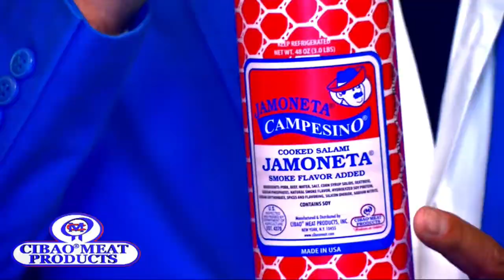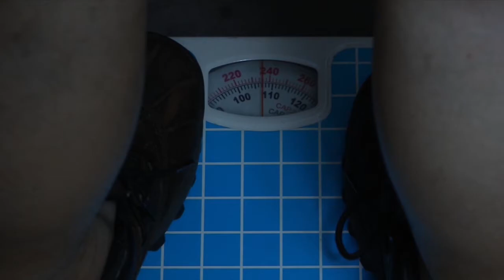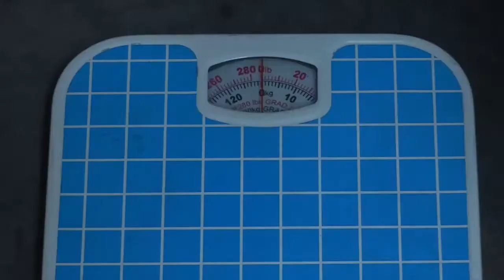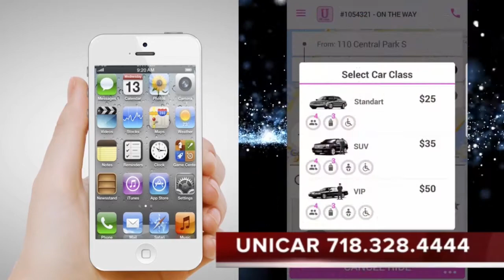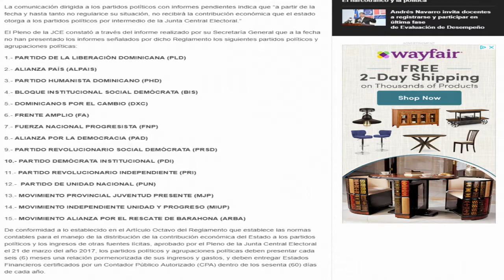La Verdad Hablada 05 03 18